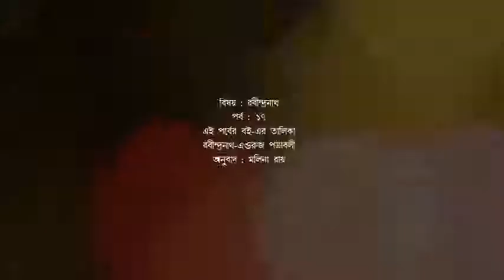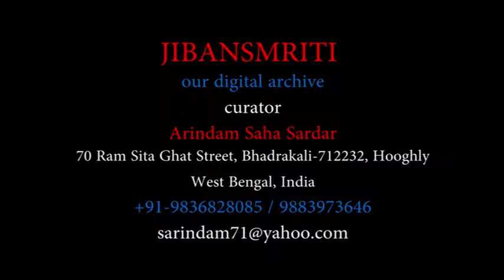Boipoka Bangali#Bookworm Bengali#by arindam saha sardar#episode-017